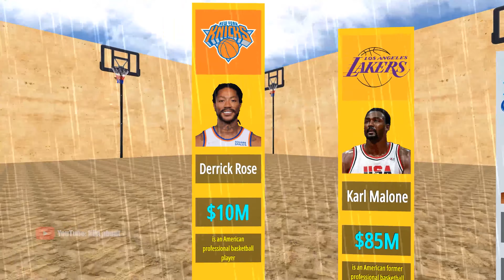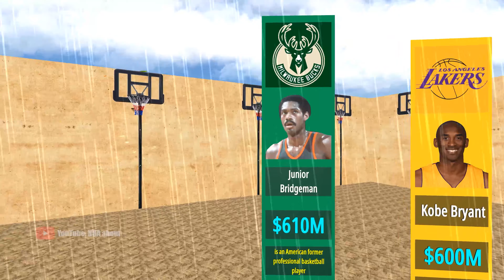NBA Richest Players Of All Time